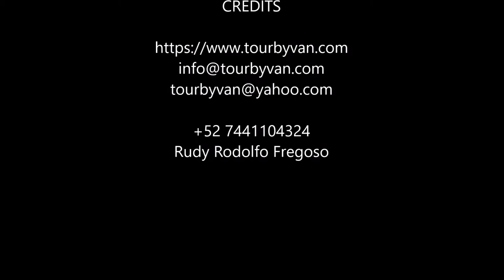05-01-2020 --- Acapulco Lagoon - Baby Turtle Release by Rudy Rodolfo Fregoso & Santiago.